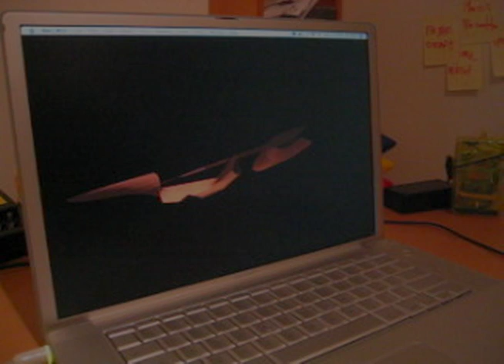REWAKE demo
A skate-surf-snow visualization experiment.